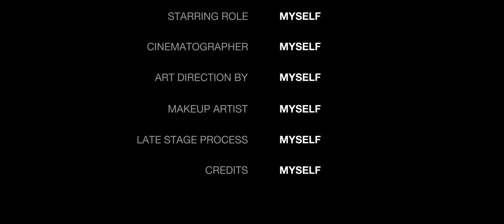vexana mlbb gameplay highlights || dongstv man of skills